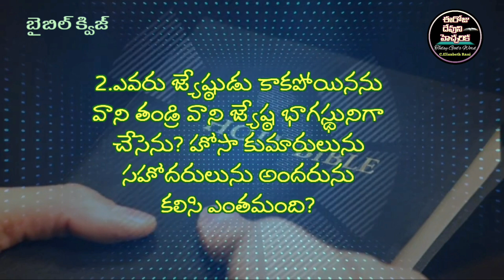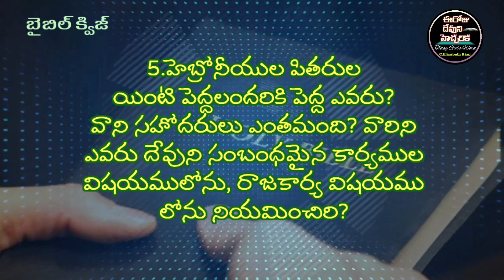✍️Bible Quiz in Telugu✍️మొదటి దిన వృత్తాంతములు 26వ అధ్యాయము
biblequizintelugu telugubiblequiz మొదటిదినవృత్తాంతములు@ElizabethRaniChapala#bible quiz in telugu#telugu bible quiz#bible questions#daily bible quiz#todays bible quiz#bible quiz today#ఈరోజుదేవునిహెచ్చరిక$ఈరోజు దేవుని వాక్యముఈరోజు దేవుని వాగ్దానముమొదటి దిన వృత్తాంతములుalmighty god#believer of god/daniel johnson roy/yesayya krupa/jesus grace channel/heaven news channel/gods word/telugu bible message/daily bible verse/bible verse telugu/daily bible promise/daily bible words/daily bible message/promise of god/bethel prayer house/house of prayer/bible knowledge